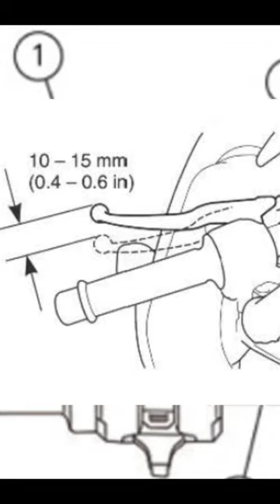How NOT TO Burn Clutch plates of your bike ?